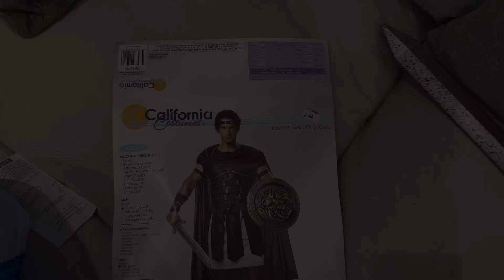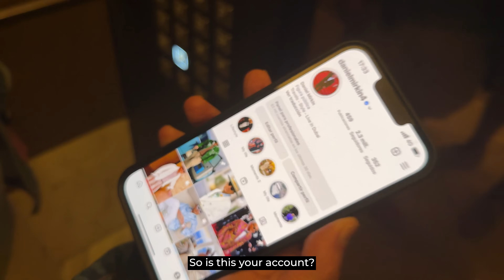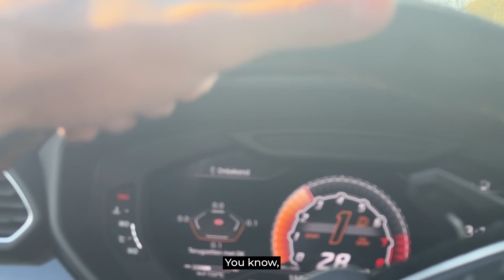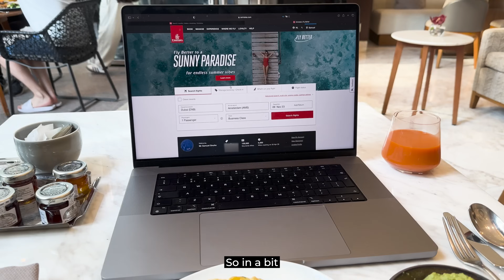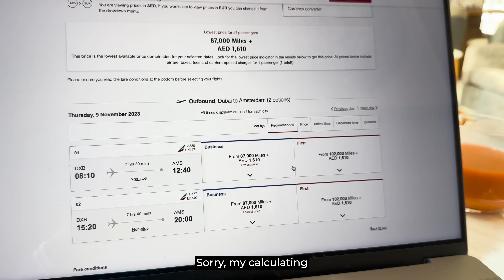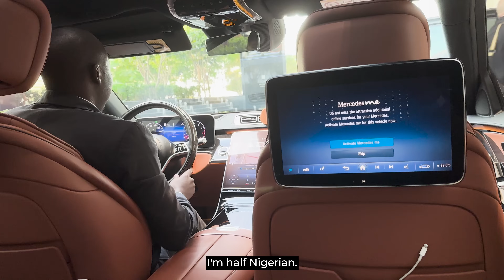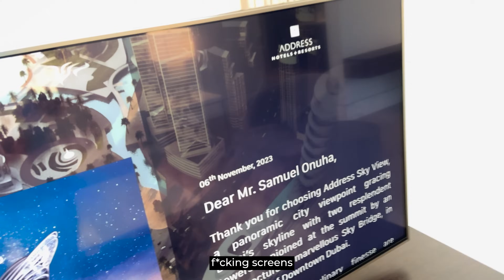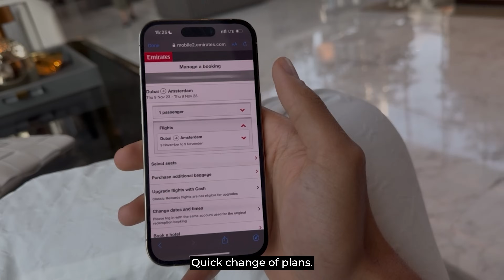How I Will Make $30M In 2024 | Onuha Uncensored EP12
Watch How You Can Start Or Scale Your E-com Business To 6/7 Figures In 90 Days